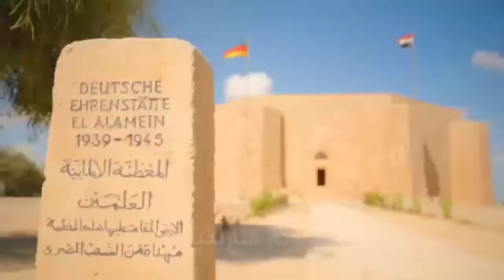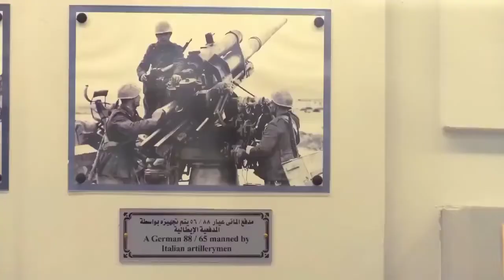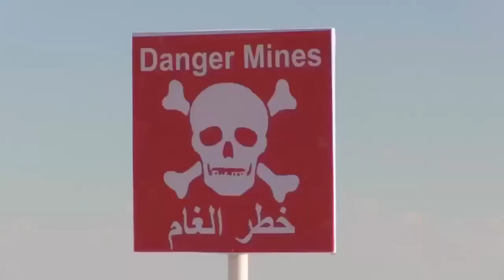جولة في مدينة الاحلام - مدينة العلمين الجديدة وابراجها الرائعة